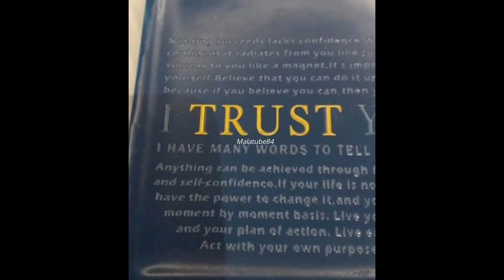MERIAH DAN MEWAH BANGET, PESTA RESEPSI PERNIKAHAN ROCKY SORAYA YANG DIHADIRI BANYAK SELEB TERKENAL